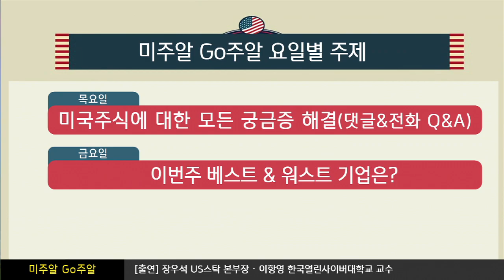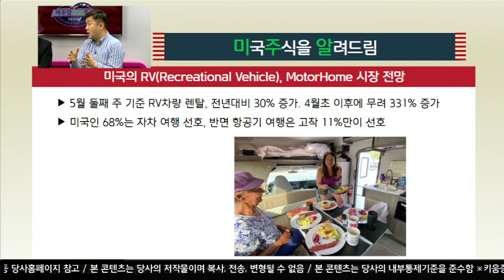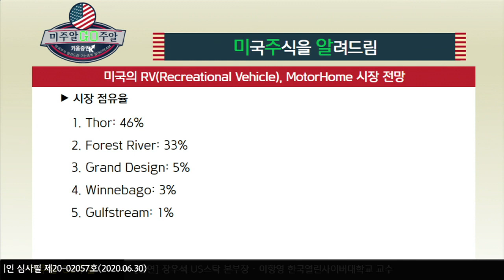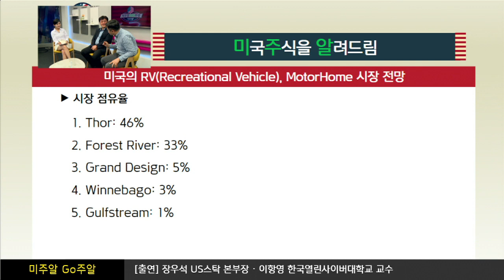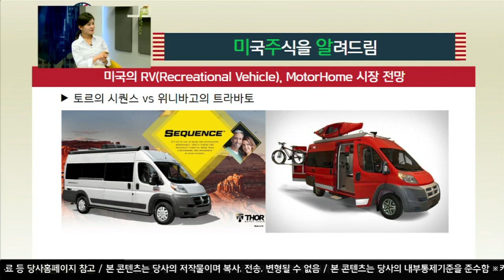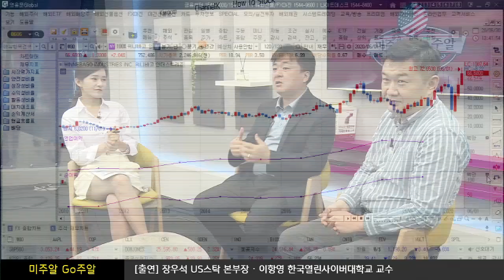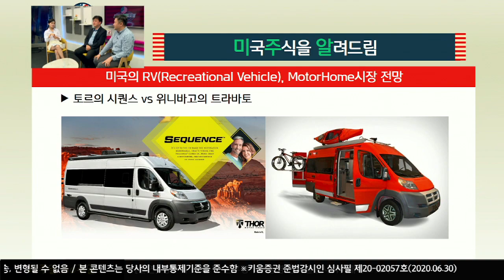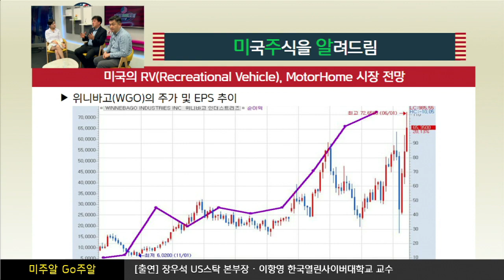미국인이 자차 여행을 선호하는 이유!​ (미주알 GO주알.해외주식투자/20.06.30)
미국의 RV(Recreational Vehicle), MoterHome 시장 전망
코로나19가 불러온 가족들만의 소중한 시간

​5월 둘째주 기준 RV차량렌탈이 전년대비 30% 증가
4월초 이후에 무려 331%가증가

​미국인의 68%는 자차를 이용한 안전한 여행을 선호
반면 항공기를 이용한 여행은 고작 11%만이 선호​

​토르의 시퀀스 vs 위니바고의 트라바토